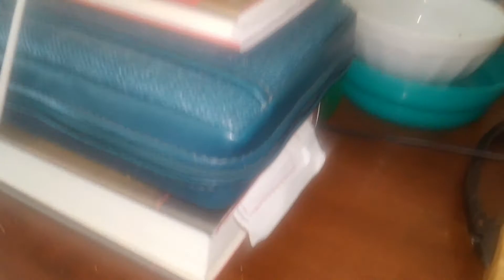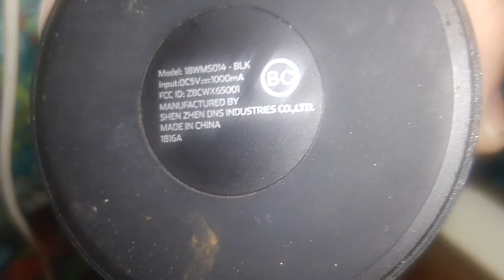Update The Speaker Works! Yaaa